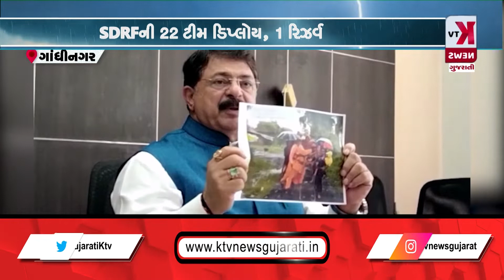ભારે વરસાદને લઈ 8 જિલ્લામાં એલર્ટ